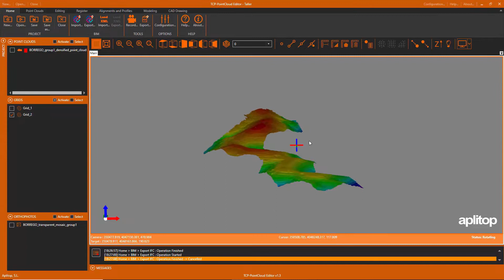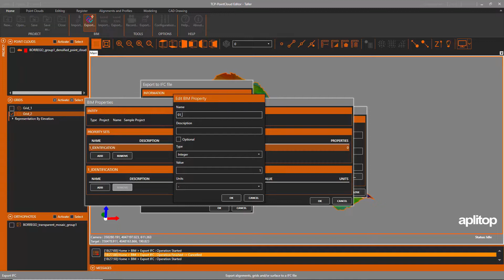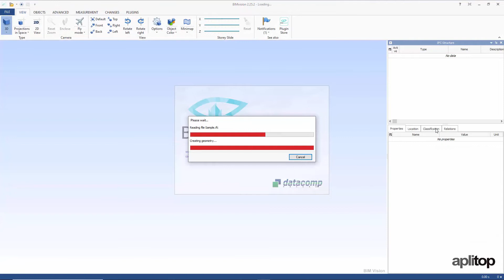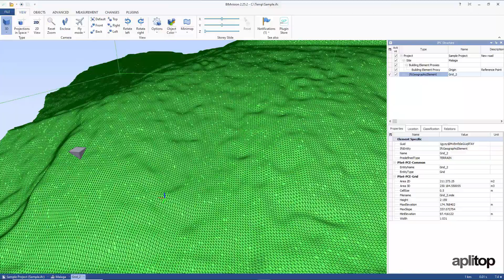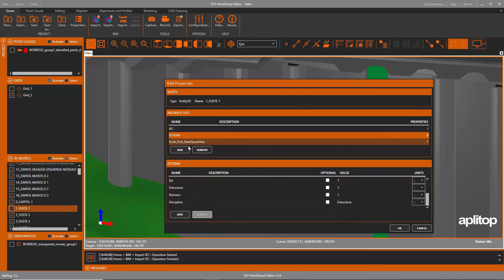BIM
In this video we are going to see how to export data produced with Tcp PointCloud Editor to files in IFC format, to integrate them into a project developed with OpenBim methodology.

First, we will assign the main project data and define a new set of properties. Next, we will specify the data of the construction site and the origin of coordinates. Then we will choose the mesh to export and the IFC version chosen and we will export the file, which we will open later with BIM Vision. Finally, we show how you can also import an IFC file and consult the properties of its elements.